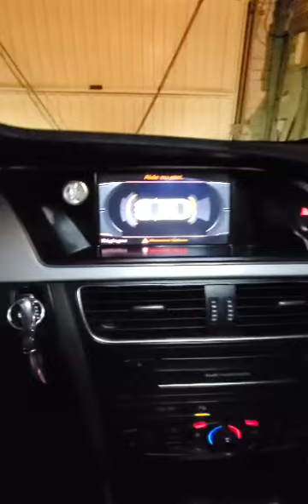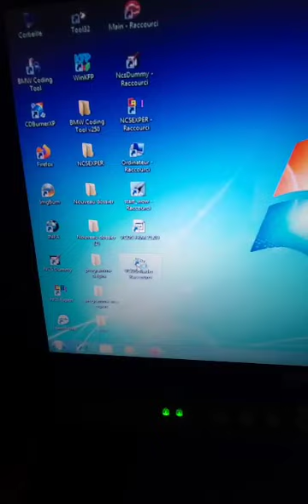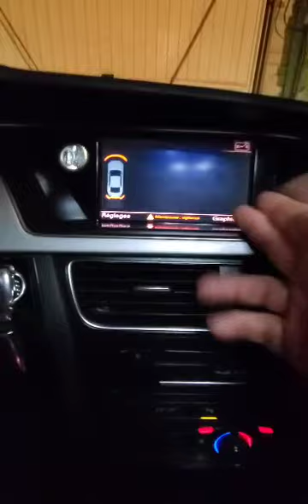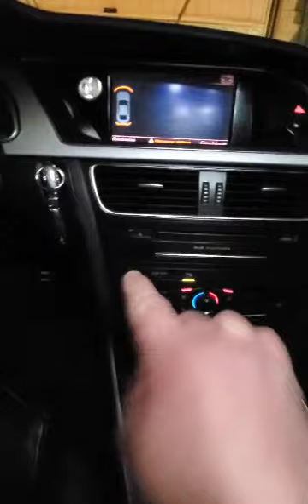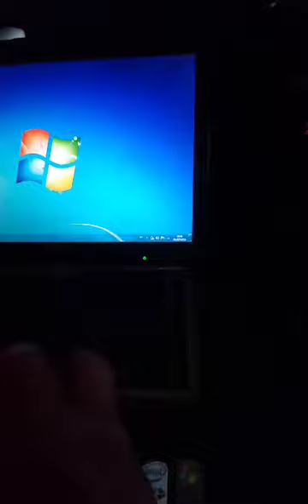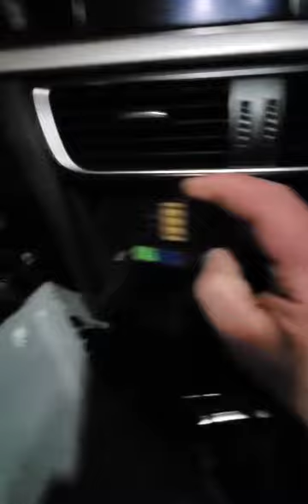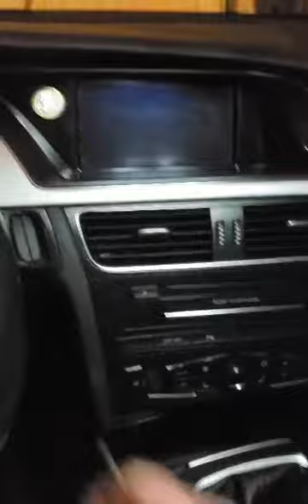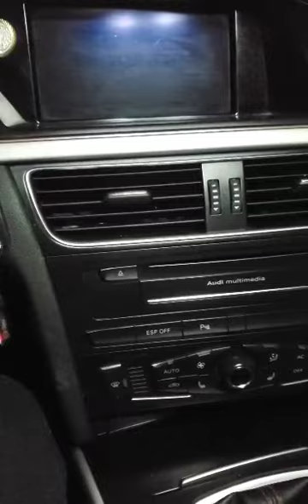installation de caméra de recul sur audi a5 avec mmi 3g non d origine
ici l installation  pour une caméra  non d origine   audi
ATTENTION les fils du coffre ne se branche  pas a l ampoule  de recul mais a un Plus apres contact desoles  de cette erreur

ici lien de l outil de demontage de l autoradio:

ici lien pour la camera de recul audi a5 ph1